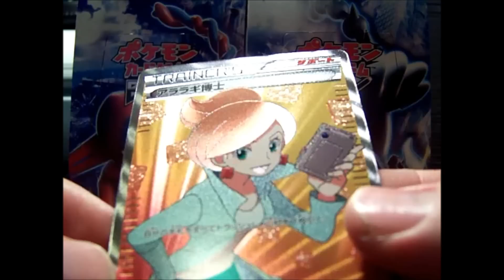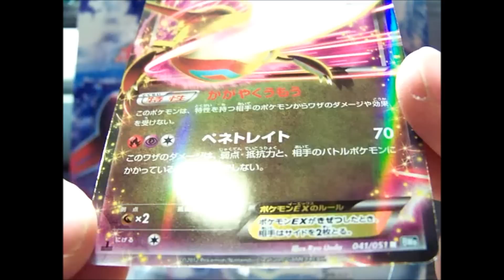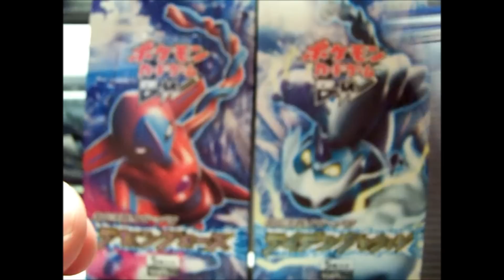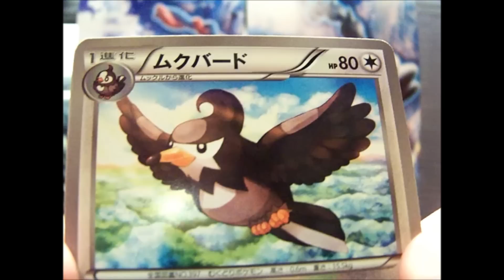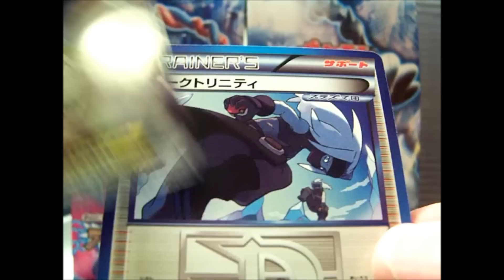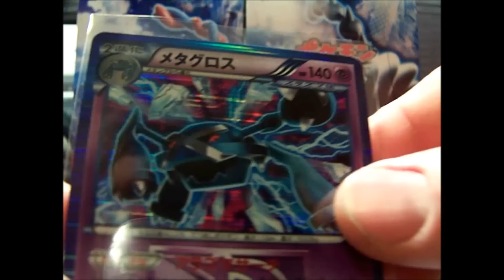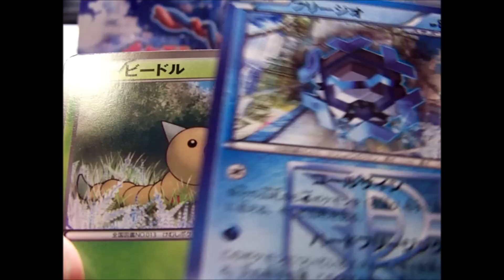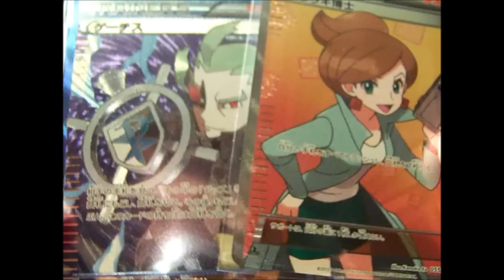Pokemon Thunder Knuckle Booster Box 1 {Part 2}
The 2nd Half of my first Thunder Knuckle Booster Box! :)